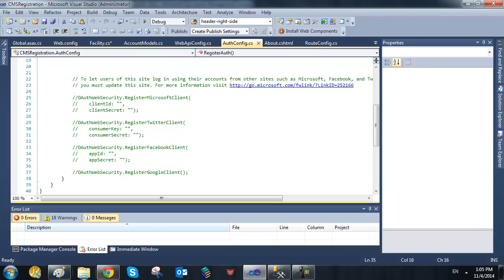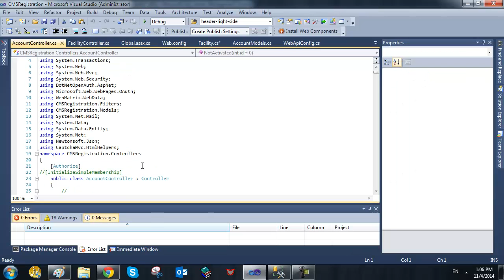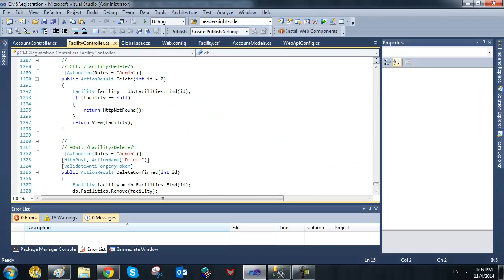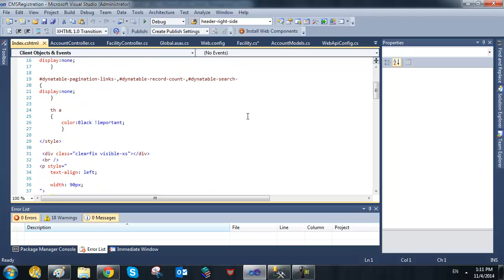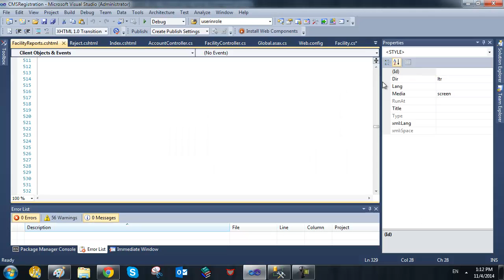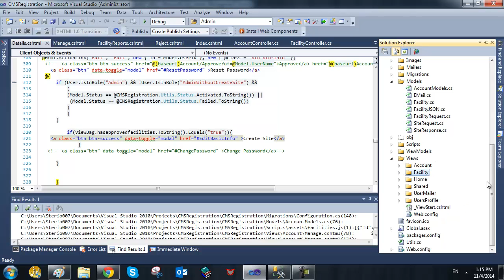ASP NET MVC4 Professional ARABIC part4 simpleauthorization and security annotation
Google+!

ASP.NET MVC4 Professional (ARABIC) part1 - General Overview
ASP.NET MVC4 Professional (ARABIC) part2 - WorkFlow of mvc4
ASP.NET MVC4 Professional (ARABIC) part3 - models,context,connection,dataannotation,dbtables
ASP.NET MVC4 Professional (ARABIC) part5 - layout , partialviews rendering
ASP.NET MVC4 Professional (ARABIC) part6 - Datacontext and manual tables migration with seeding